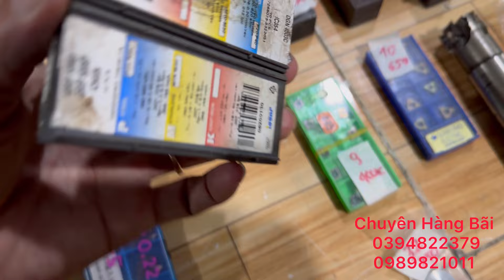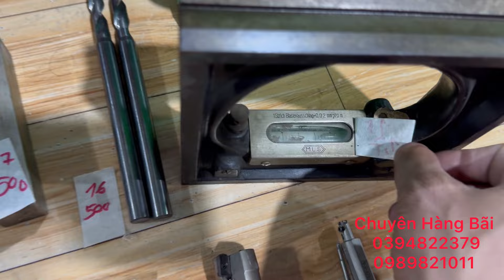Hàng Bãi Japan . Cán tiện . Chip tiện . Cán phay . Đá CBN . Đầu chia mài dao máy đa năng 26/6/24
32 mã mời Anh em chọn và ủng hộ.Anh em cần gì lh 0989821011